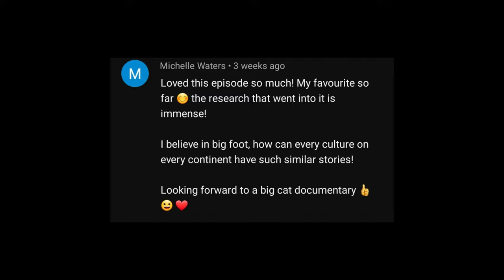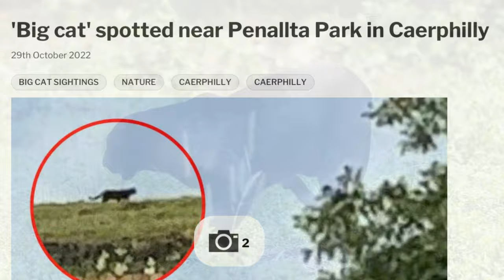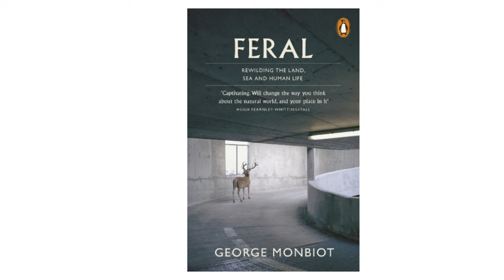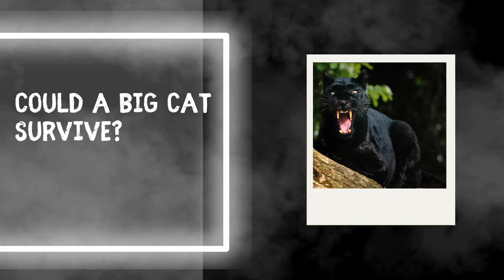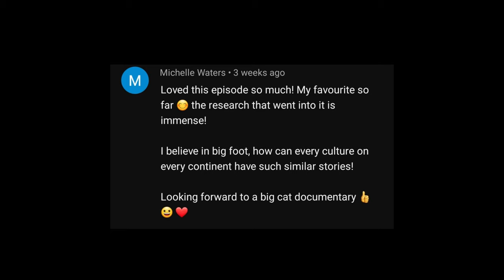Episode Eight - The Penallta Big Cat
On this episode of Travels by Broomstick, we investigate the mysterious Big Black Cat that was spotted in Penallta Park, near Caerphilly, as well as other feline sightings around Britain! Nestled in the stunning Welsh countryside, this picturesque location has seen encounters with these enigmatic creatures.
In this episode, prepare to be captivated by gripping first hand accounts and compelling evidence as we unravel the mysteries of these cat, join us in examining photographs other potential signs of their presence, shedding light on what might be lurking in the shadows.
Whether you're a skeptic about the spooky cats or a believer in the paranormal felines, this episode promises to take you on a thrilling journey filled with intrigue and wonder. So grab your broomstick and join us as we venture into the unknown to uncover the truth about the mysterious big cats roaming Britain.
We appreciate your support as we continue to explore these fascinating mysteries.

Search for Travels By Broomstick on Twitter, TikTok and Reddit.

Listen to the podcast on your favourite podcast apps!

Send us your spooky suggestions!